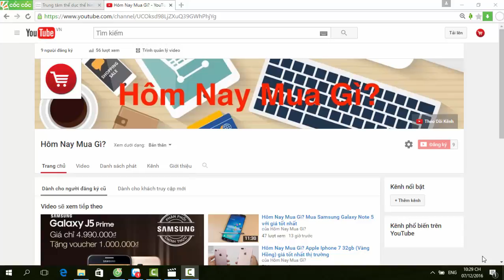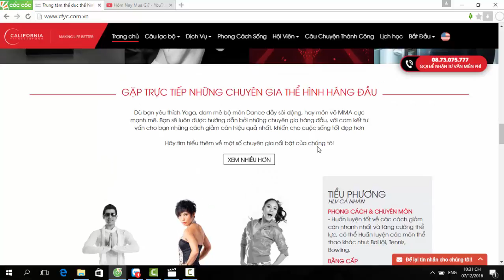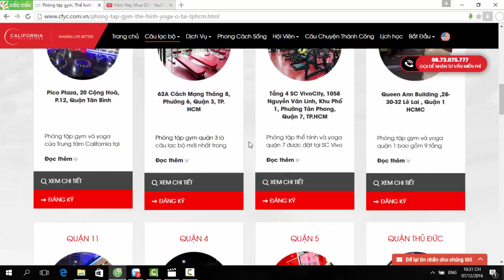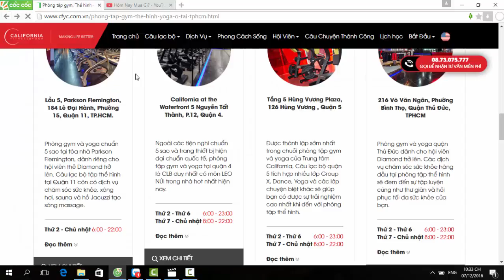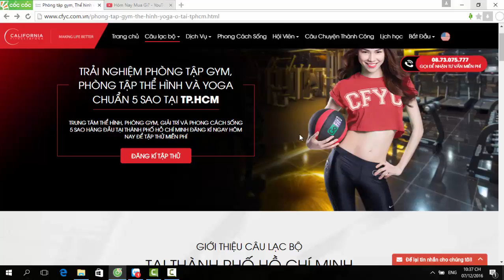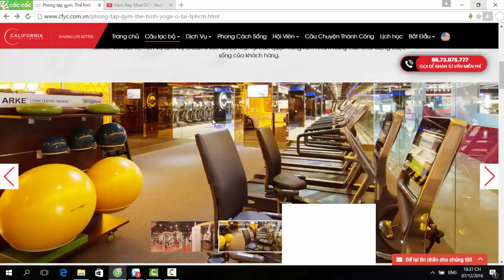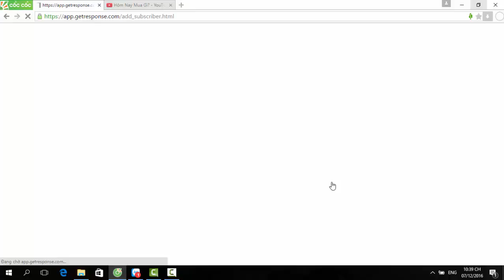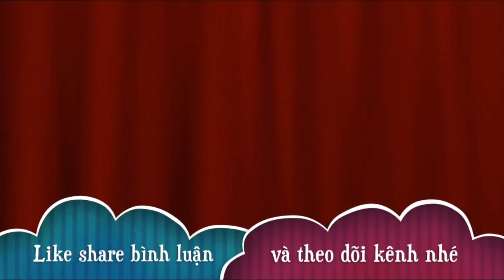Hôm nay mua gì? || Bí quyết giảm cân nhanh của Hồ Ngọc Hà?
Nghìn lý do bạn nên tập Yoga

Yoga phù hợp cho mọi lứa tuổi, giới tính, mọi thể trạng, tình trạng sức khỏe và đáp ứng tất cả nhu cầu về hình thể cũng như lợi ích sức khỏe lâu dài.

- Yoga giảm cân nhanh và lành mạnh.
30 phút tập Yoga đốt cháy 400kl Calo và các bài tập Yoga tương đương với một chế độ ăn kiêng nghiêm ngặt nhất. Yoga giảm cân nhưng kết hợp tăng cơ và điều chỉnh lại các chỉ số hình thể vô cùng hiệu quả. Đừng ngạc nhiên tại sao chỉ với 1,2 tuần tập luyện, bạn đã cảm nhận rõ ràng sự thay đổi của cơ thể!

- Yoga giữ gìn sắc đẹp và tuổi thanh xuân
Tại sao các người mẫu, diễn viên hàng đầu thế giới, những biểu tượng nhan sắc khiến hàng tỷ người ngưỡng mộ đều chọn Yoga là phương pháp luyện tập hàng ngày? Yoga giúp họ duy trì nhan sắc, giữ cho cơ thể săn chắc, không chảy xệ.

- Yoga đẩy lùi mọi bệnh tật
 Sau 1,2 tháng tập luyện Yoga giúp điều hòa huyết áp, cải thiện các bệnh về thoái hóa đốt sống và các bệnh về xương, cải thiện chức năng não, phổi, giảm nguy cơ mắc bệnh tim, ổn định đường huyết…

Đặc biệt, Yoga còn được biết đến là một bộ môn luyện tập hiếm hoi có khả năng làm thay đổi biểu hiện gen trong các tế bào miễn dịch ở con người.

- Yoga mang lại sự tịnh tâm, cân bằng
 Những giờ phút tập thiền, hoặc chú tâm vào việc điều khiển hơi thở sẽ khiến cơ thể được thăng hoa, nâng cao năng lực của trí tuệ, nắm bắt được quy luât của sự sống, tìm được cội nguồn giá trị của cuộc đời từ đó sống lành mạnh, an hòa và thư thái hơn.

Đó là sự kỳ diệu của Yoga! Hãy tập Yoga để hoàn thiện vẻ đẹp hình thể, chăm sóc tâm hồn và tận hưởng cuộc sống trọn vẹn.

ĐĂNG KÍ NGAY HÔM NAY ĐỂ NHẬN ƯU ĐÃI ĐẶC BIỆT